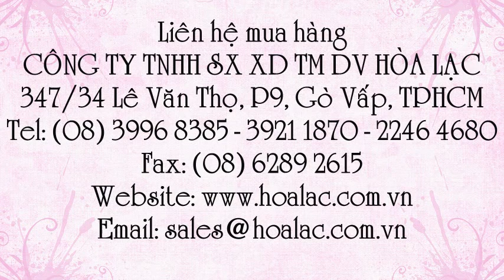Gậy chỉ huy Safetyman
Liên hệ: Công ty TNHH SX XD TM DV Hòa Lạc Tel: - 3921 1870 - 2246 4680 Gậy đen chỉ huy - Safetyman , Gậy đen chỉ huy Safetyman, Đèn báo hiệu dùng pin - Safetyman, Đèn báo hiệu dùng pin Safetyman, Đèn báo hiệu có đèn pin Safetyman, Đèn báo hiệu dài 26cm Safetyman , Gậy chỉ huy Safetyman, Gậy báo hiệu dùng pin Safetyman, Đèn báo hiệu có đèn pin 2 chế độ sáng, Đèn báo hiệu có đèn pin - 2 chế độ sáng, Đèn giao thông 2 chế độ có đèn pin, Đèn giao thông 2 chế độ - có đèn pin, Đèn giao thông 2 chế độ, Đèn giao thông 2 chế độ sáng, Đèn giao thông, Gậy đen chỉ huy , Gậy đèn báo hiệu, Gậy đèn, Gậy báo hiệu dùng pin, Gậy dùng pin chớp nháy, Gậy chỉ huy , Gậy chỉ huy dùng pin, Gậy phân luồn giao thông - dùng pin , Gậy phân luồn giao thông , Đèn báo hiệu dùng pin Trung Quốc , Đèn báo hiệu dài 26cm, Đèn báo hiệu có đèn pin, Đèn báo hiệu dùng pin, Đèn báo hiệu 2 chế độ sáng - có đèn pin